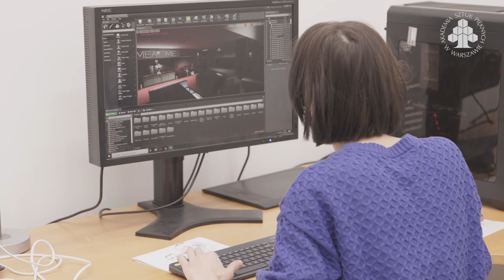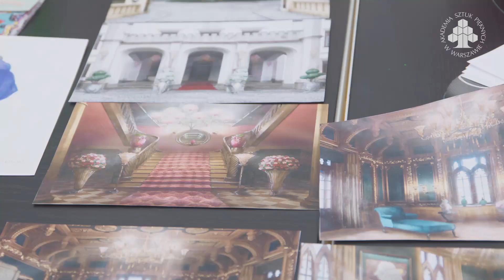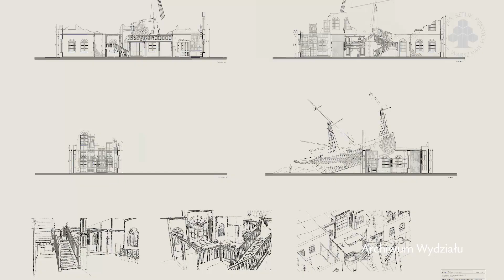W roli głównej ASP w Warszawie. Filmy o Wydziałach: Scenografia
Przybliżamy Akademię Sztuk Pięknych w Warszawie. Wykładowcy i wykładowczynie opowiadają o wydziałach i o poszczególnych dyscyplinach sztuki. Absolwentki dzielą się doświadczeniami z poszukiwań własnych ścieżek artystycznych podczas studiów.

Dr hab. Tomasz Myjak, prof. ASP w Warszawie wyjaśnia, że ten − wyjątkowo kameralny wydział (na roku studiuje ok. 15 osób!) oferuje studia w dwóch Katedrach: Scenografii Teatralnej oraz Scenografii Filmowej, a tam wszechstronne zajęcia m.in. ze: scenografii operowej, kostiumu teatralnego i filmowego, teatru lalkowego oraz scenografii gier komputerowych i przestrzeni wirtualnej.

Absolwentka Wydziału − Oliwia Waligóra docenia, że podczas studiów można się sprawdzić w różnorodnych dziedzinach, co nie tylko jest specyfiką pracy w zawodzie scenografa, lecz także pomaga poszerzyć horyzonty.

Realizacja: Jakub Wróblewski, Antoni Domański